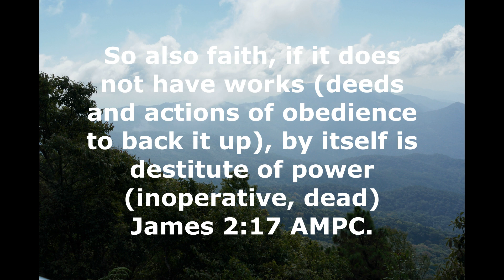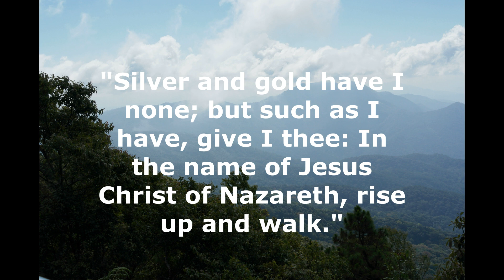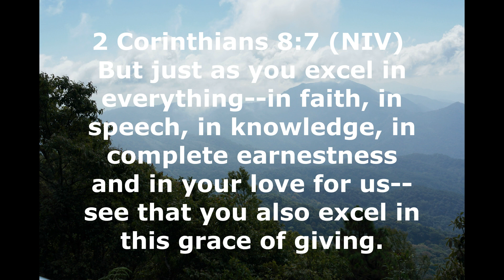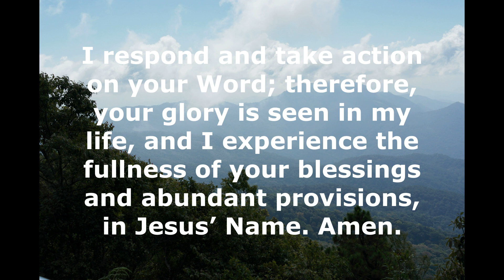Rhapsody of Realities by Pastor Chris 20 October